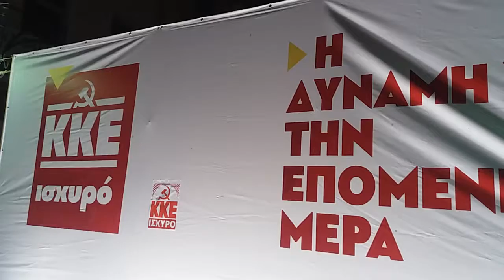Στιγμιότυπα από τη συγκέντρωση ΚΚΕ με Κουτσούμπα στην Πάτρα